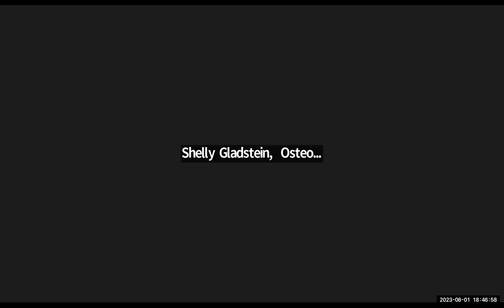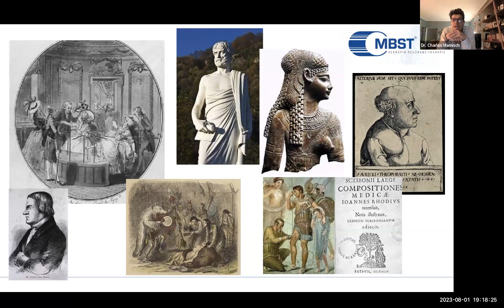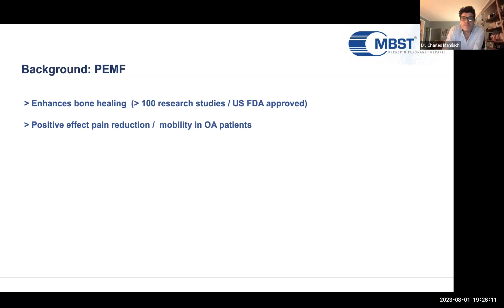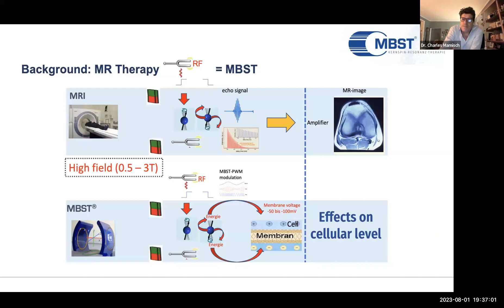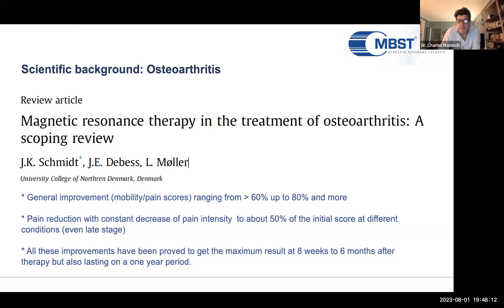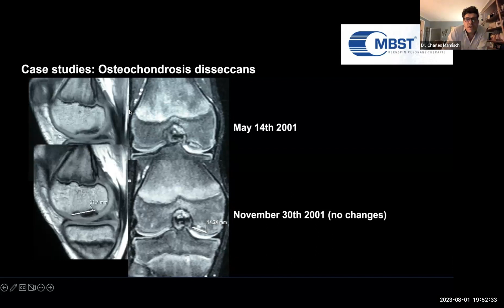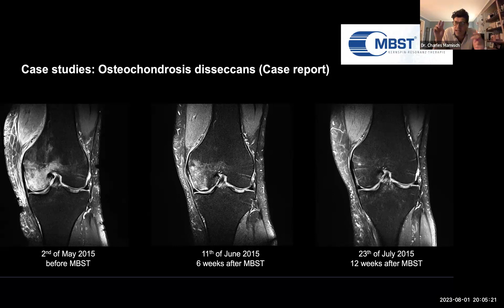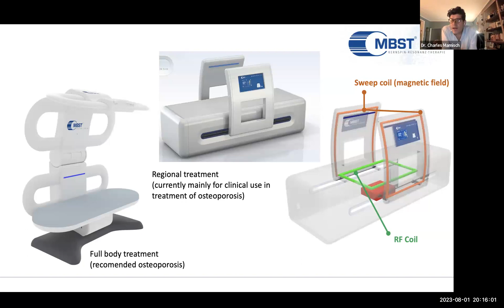MBST Nuclear Magnetic Resonance Therapy with SLIDES included featuring Dr. Charles Mamisch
In this video, Dr. Charles Mamisch outlines the functional basics behind MBST (Molecular Biophysical Stimulation Therapy). MBST is a non-invasive treatment approach using magnetic resonance to stimulate tissue regeneration and promote healing in Osteoporosis. It seeks to improve bone density and potentially reduce fracture risk, through magnetic resonance. MBST is safe, painless, and can be used alongside conventional treatments. Advocates believe it offers benefits such as increased bone mineral density, improved bone strength, reduced pain, and enhanced quality of life.

MBST has been used in Germany since its origin in 1998 and has gained traction across the rest of Europe and also the Middle East. They are in the process of securing FDA approval for use in the U.S.. To learn more, please view this website, which provides more information about the technology